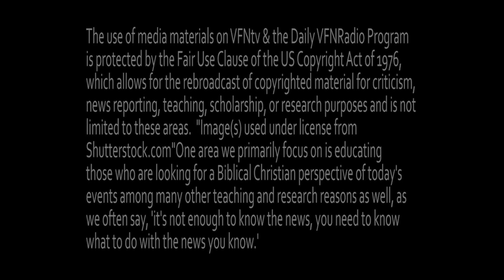IT’S TIME TO ARISE! 5,000 Women Respond to the Calling of Esther, Deborah, and Ruth to Arise!